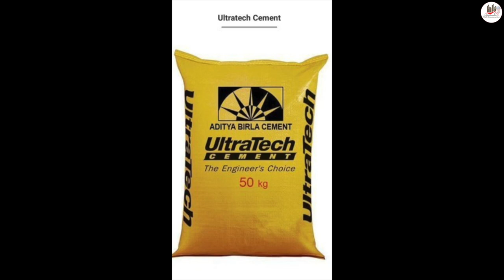Polymer Modified Mortar (PMM) l Methodology step by step l RCC Repair technique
RCC Repair technique Polymer Modified Mortar (PMM)
The complete methodology is explained starting from breaking of damaged RCC surface to Polymer application
This video covers all these topics
- Ratio of PMM
- Mixing of PMM
- How to do work on site
- Complete methodology
and many more...
Why PMM is used for repair purposes?
Uses of PMM
Ratio of PMM
Mix proportion of Polymer modified plaster
The Content in this video is strictly for educational and informational purposes and is not intended to be advice or recommendation of any kind whatsoever.
About Channel:
DND Construction: This channel has Technical & Practical Civil Engineering & Construction videos based on field experience for all Civil Engineers & Construction professionals.
Channel Host: Narendra Patle (BE, ME in CEM with 7+ years of Industry Experience)

✌DND Construction by Narendra Patle 👷‍♂️